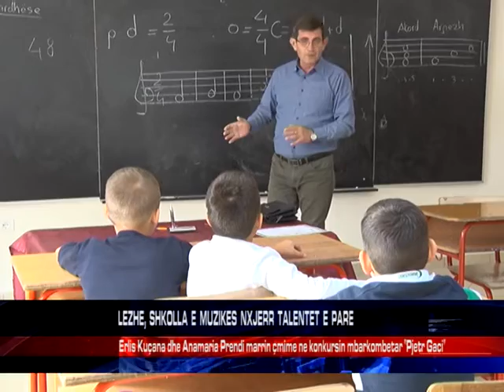Shkolla e muzikes Lezhe nxjerr talentet e para